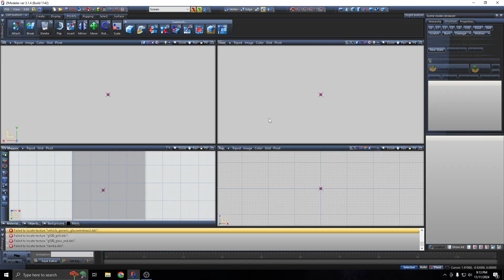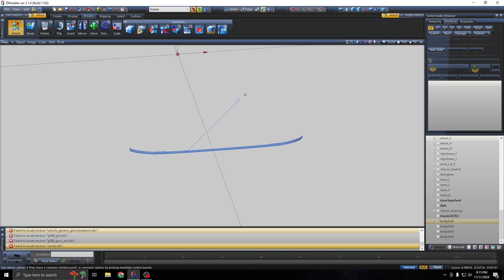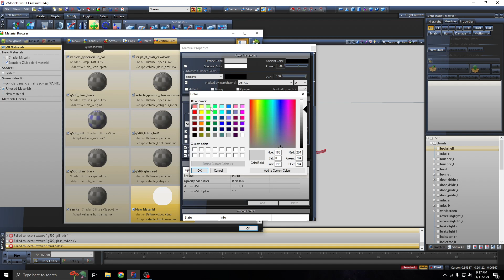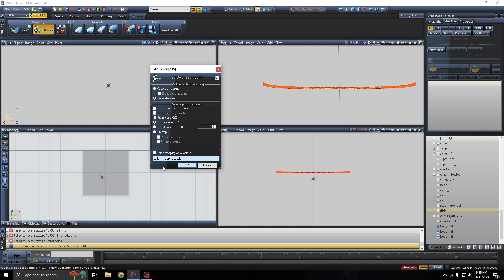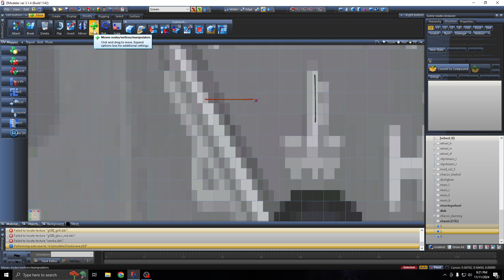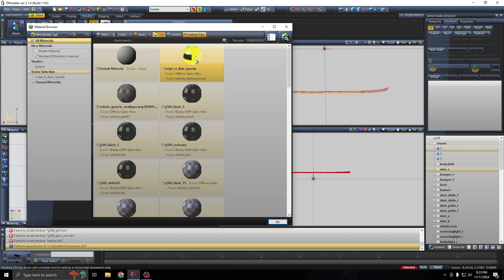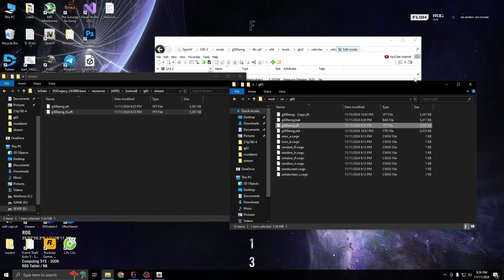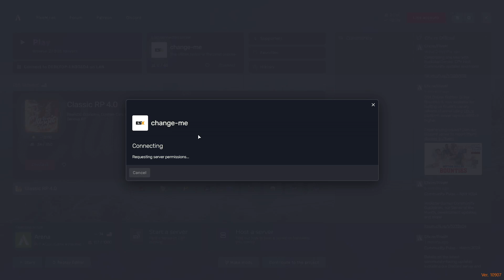Hướng Dẫn Tạo Led Demi- Led Tĩnh Xe Game GTA5 | LED generation is slow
CLIP Hướng dẫn tạo ánh sáng chuyển động khi khởi động xe ô tô,kết thúc sẽ phát sáng vĩnh viễn.

► Ủng hộ ly caffe:      BIDV- 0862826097
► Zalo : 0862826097